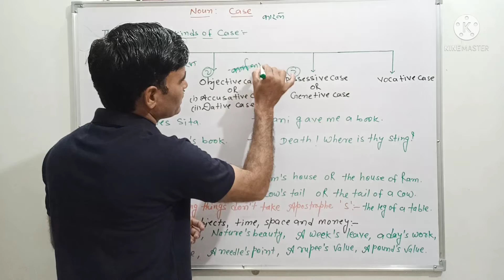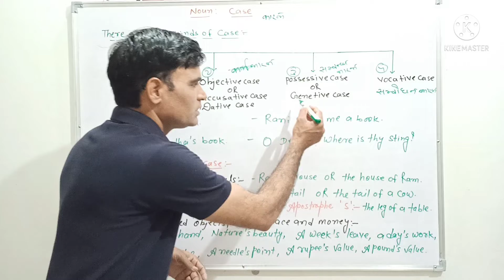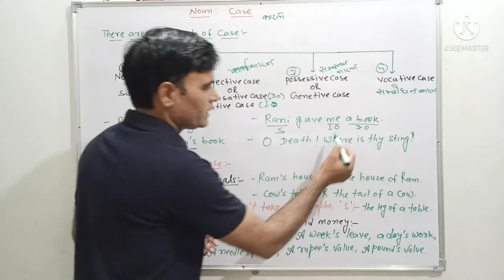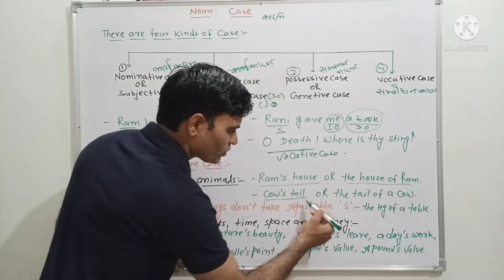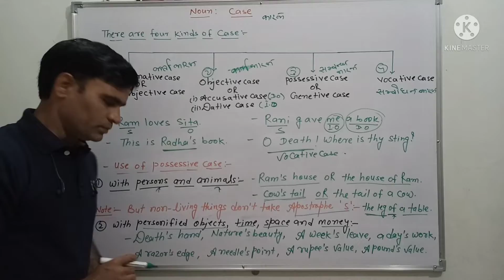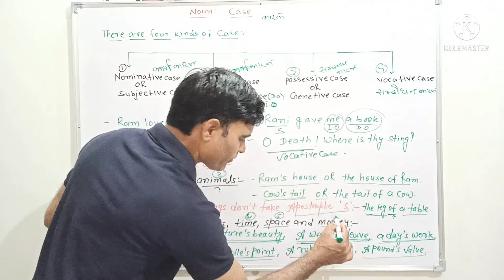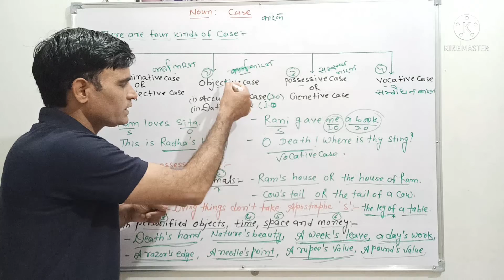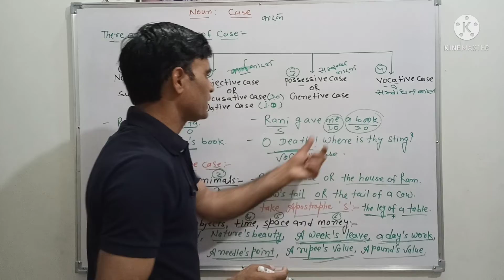Noun: Case (Series - 7)